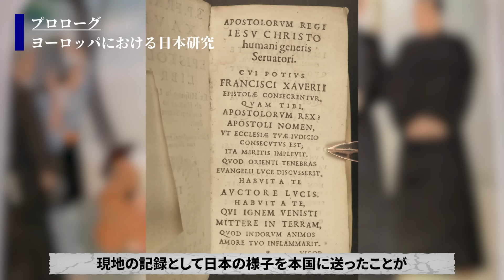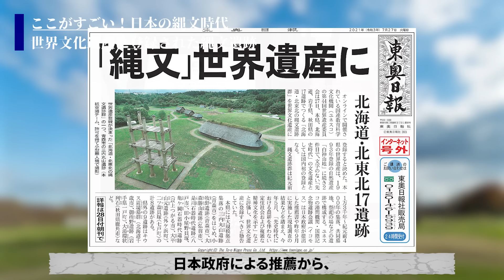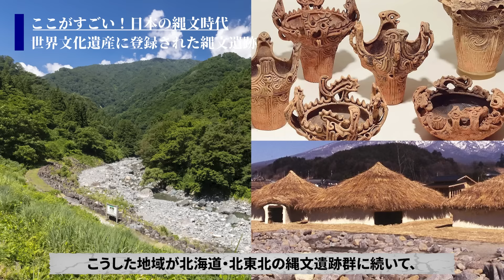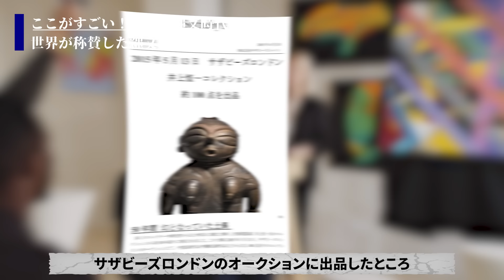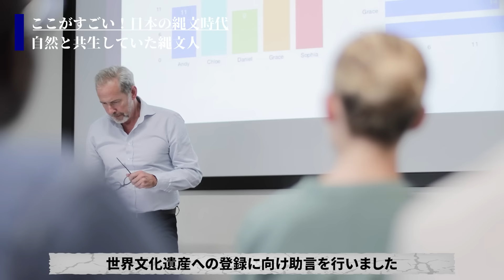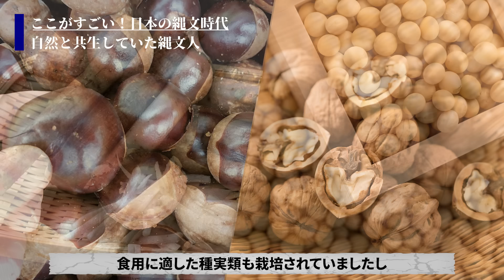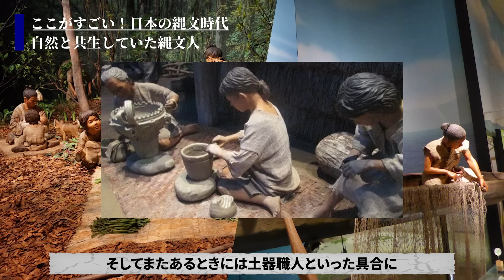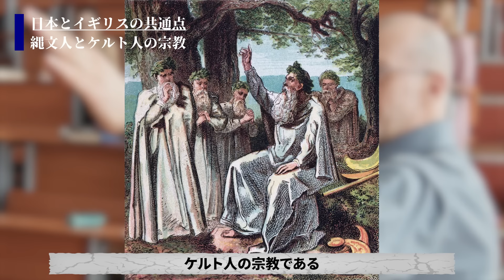イギリス学者「日本の縄文時代が人類史で一番大事です！」世界が絶賛する古代日本文明がスゴすぎた【衝撃】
「日本の縄文文明が人類史上最も重要です！」
イギリス人考古学者が語った日本の古代文明の先進性とは？

古代史おすすめ動画

【世界が驚愕】世界八大文明の中で日本文明だけが異常!完全に孤立した独自性とは!【日本スゴすぎ】

【思わず話したくなる】国旗「日の丸」の本当の意味に感動が止まらない【衝撃】

【嘘だろ】韓国人にハングルを教えたのは日本人だった!古代からの朝鮮言語史がスゴい【衝撃】

【さすが日本人】古代から続く日本人の文化昇華術がスゴすぎた【世界も称賛】

なぜ日本では盾が使われなかった!?世界が恐れた古代日本の戦いがヤバすぎ【衝撃】

【さすが日本人】中国の国宝が日本にだけ現存する理由がすごすぎた【衝撃】

【学校では絶対に教わらない】古代日本には文字があった!?日本文明が確定する新事実とは【衝撃】

【衝撃】世界最古の文明は古代日本人が作った!?シュメール人＝縄文人が確定…!!

【学校では絶対教わらない】稲作の発祥は日本？渡来人は嘘？常識を覆す新説がヤバい【衝撃】

【学校では絶対教わらない】漢字や漆の発祥は日本!?常識を覆す真実がヤバすぎる【衝撃】

【ものづくり大国の起源】古代日本が世界的にも技術先進国だった件【さすが日本人】

【総集編】1万年続いた縄文時代の始まりと終わり【古代縄文日本の全て】

【古代の謎】世界一美しい民族アイヌと縄文人の奇妙な関係がヤバすぎる【驚愕】

1万4000年も続いた縄文時代が終わってしまった理由がヤバい【衝撃】

【我々のルーツ】縄文時代の叡智な事情が平和的に乱れてた【現代では考えられない】

【学校で教えてくれない】4万年前・古代日本人の1日がスゴすきた【驚愕】

【ついにDNAから謎が解明】我々の祖先・古代日本人の意外なルーツ【衝撃】

【我々のルーツ】縄文時代以前の古代日本が色々ヤバすぎた【教科書に載らない】